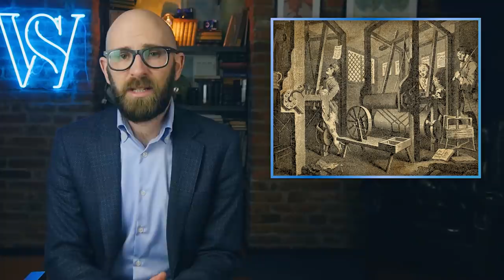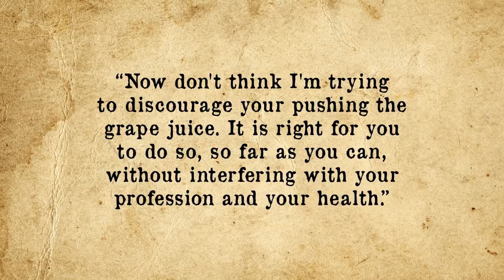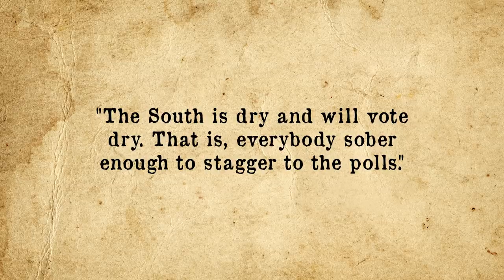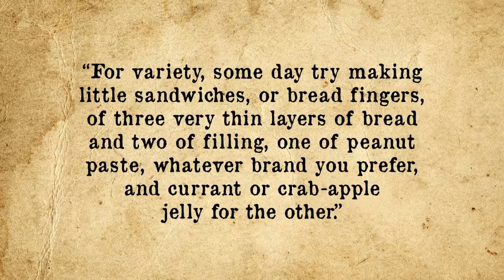The Shockingly Recent Invention of Non-Alcoholic Grape Juice & Peanut Butter and Jelly Sandwiches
In the video today, we're looking at the surprisingly recent invention of non-alcoholic grape juice, which you might think should have been around since humans started graping, but not so much. In a similarly shocking turn, despite peanut butter, bread, and jelly being around for many centuries, it turns out it's only been in extremely recent times that anyone thought to put the three together. Finally, we look at how humans made raisins before seedless grapes.